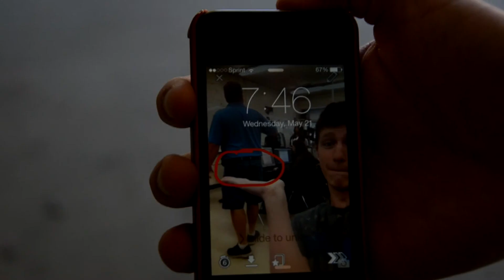Put a Sock In it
5 second video